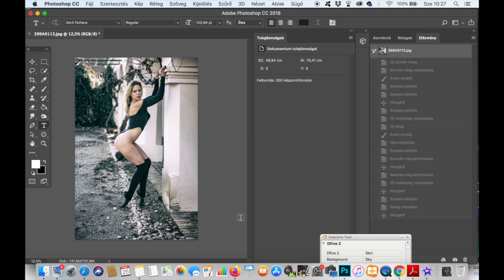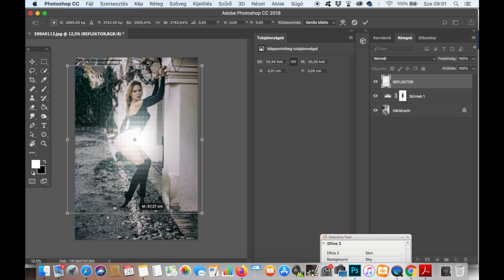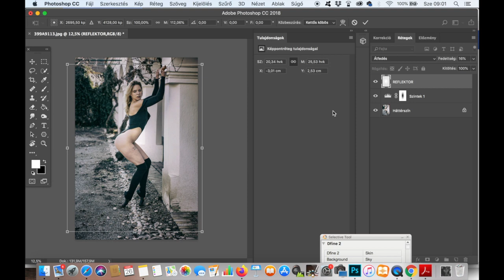Vlog36_ Fény optimalizálás Photoshopban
Egyszerű technika Photopshopban, hogyan tereld a szemlélő tekintetét a modell irányába.